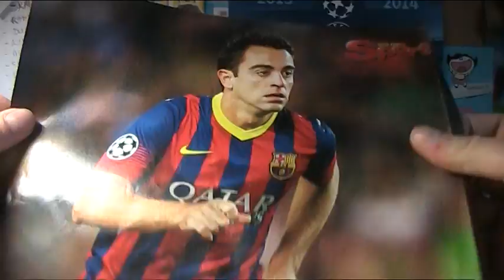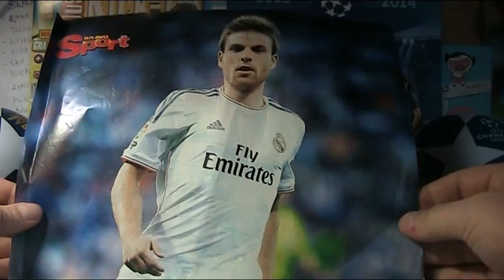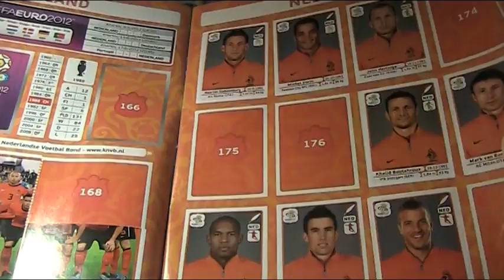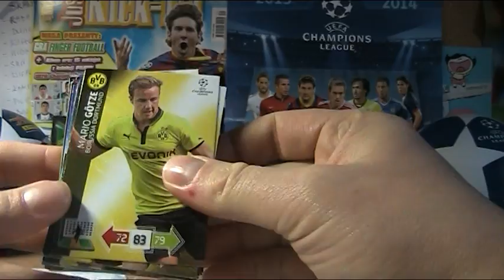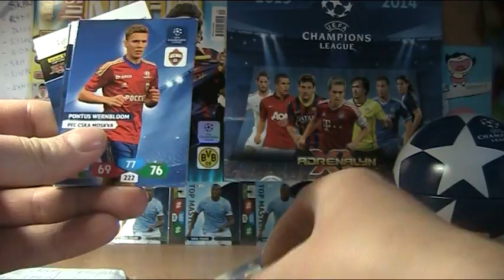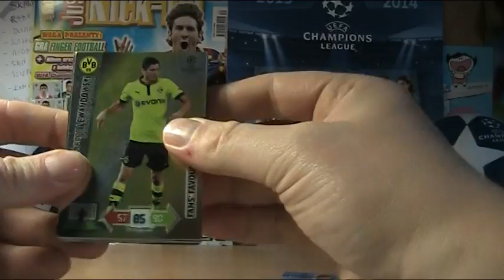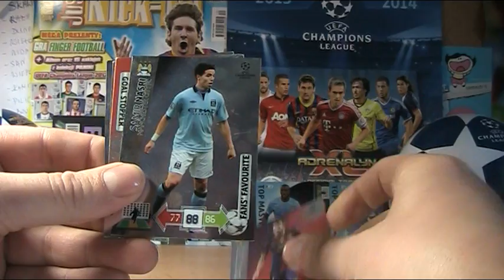KOLEKCJE CHAMPIONS LEAGUE - UNBOXING PRZESYŁKI OD ZBIERAMY KARTY.PL